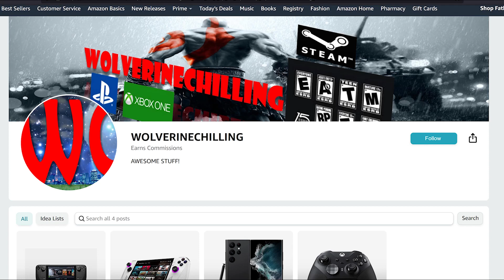Asus Rog Ally | Resident Evil 4 2023